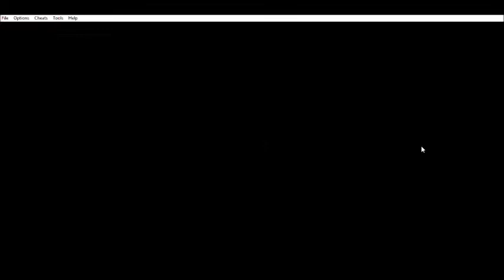Welcome to the GUN SHOW! Pokemon Emerald Nuzlocke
Come check out battles against the winstrate family, some bikers and a couple breeders and we continue on our journey before flexing our muscles and showing our strength at the end!